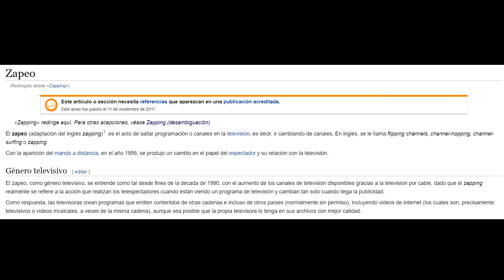LAS RESTRICCIONES SOCIALES ESTÁN ACELERANDO LA DIGITALIZACIÓN SOCIAL │ Opinión by Clark & Ana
Parece que se ha aprovechado el Covid-19 para atacar a la socialización presencial.

► CURIOSIDADES GRATIS AQUÍ: shorturl.at/itHLM
► VLOGS GRATIS AQUÍ: shorturl.at/bsRTX
► RETOS GRATIS AQUÍ: shorturl.at/etFY6
► KOF GRATIS AQUÍ: shorturl.at/enpvT

► TOPS de canciones por AÑO: shorturl.at/opMUW
► TOPS de películas por AÑO: shorturl.at/mAX39
► GAMEPLAYS DE KOF (parodia): shorturl.at/jtuEI